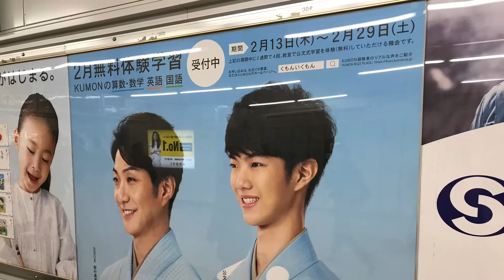今日の広告プチ（2020年2月3日）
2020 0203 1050 今日の広告プチ